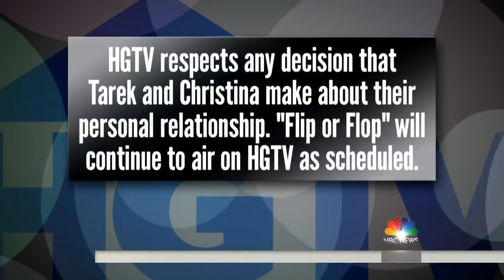Tarek El Moussa: Despite Divorce 'We Hope To Continue To Film The Show’ | TODAY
Tarek and Christina El Moussa, the stars of HGTV’s hit show “Flip or Flop,” filed for divorce in January, igniting a firestorm of gossip, rumors and controversy. Tarek opens up to Sheinelle Jones and Al Roker on his career, his battle with cancer and his split with Christina. “In this entire process me and Christina have been professional,” he says. “We love what we do and hope to continue to film the show.”